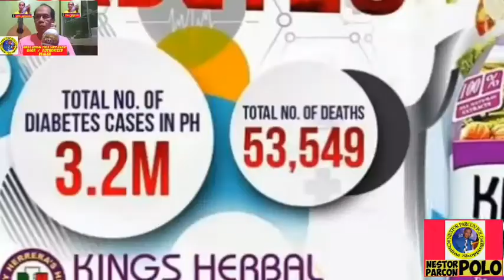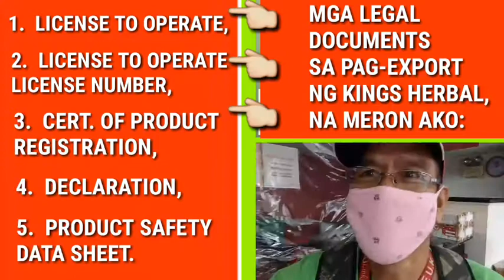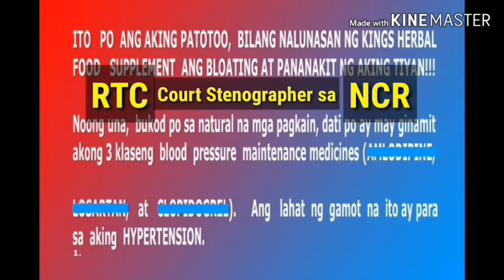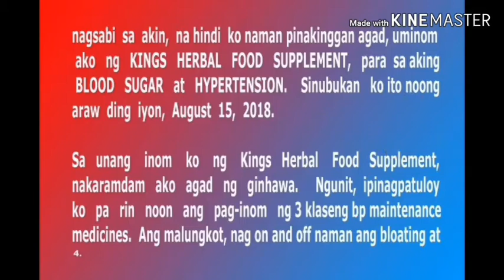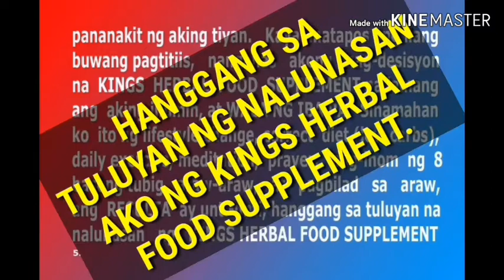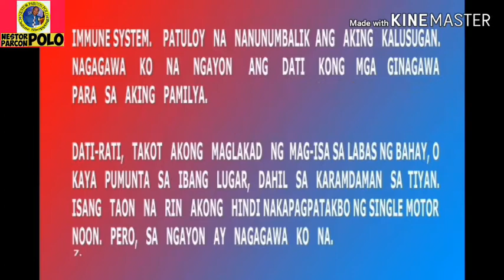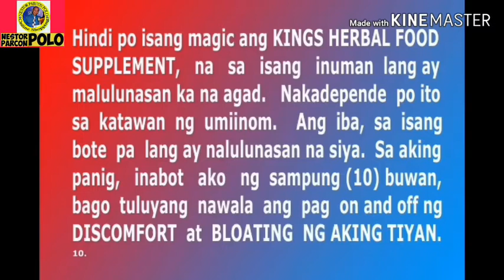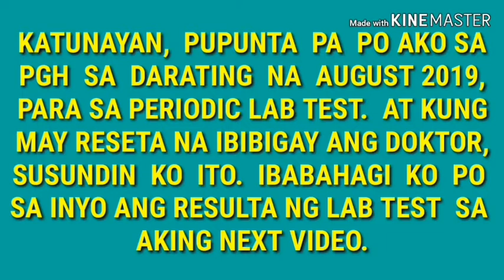MIRACLE JUICE / KINGS HERBAL, PINADALA SA NORTH COTABATO, 8/19/'20 (NOT SPONSORED). 0947 602 2920.